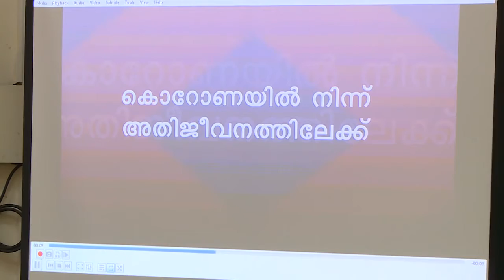"കൊറോണയിൽ നിന്ന് അതിജീവനത്തിലേക്ക്" എന്ന പുസ്തകത്തിൻ്റെ റിലീസ്